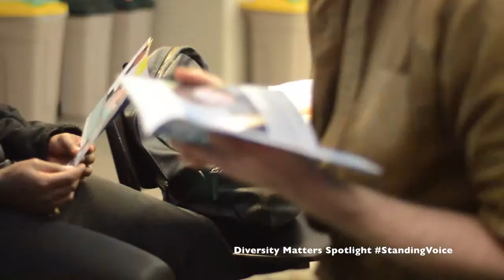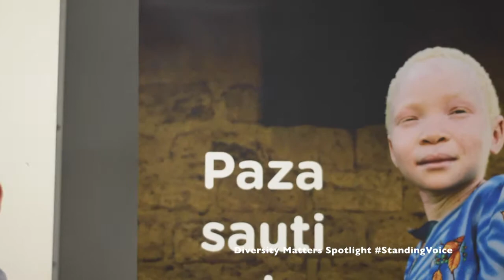"In The Shadow of the Sun" fundraiser event with Standing Voice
We supported a fundraising screening of "In The Shadow of the Sun" for Wimbledon College of Arts student Jacqui Ennis, who's art work is themed around awareness of people with albinism.
Jacqui will be volunteering with Standing Voice in Tanzania to provide participatory workshops for women with, and mothers of children with albinism.

Standing Voice exists to end human rights violations and currently promotes the social inclusion and wellbeing of people with albinism in Tanzania.

This event was supported by Wimbledon College of Arts